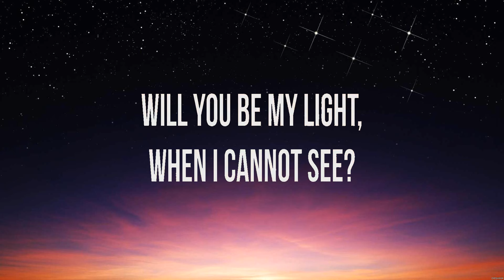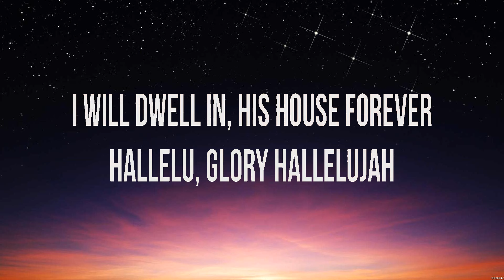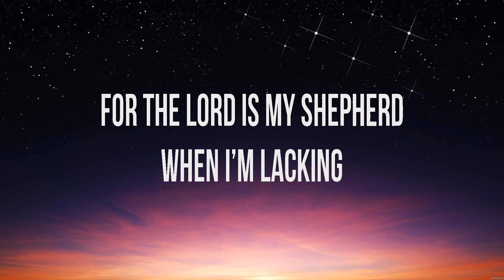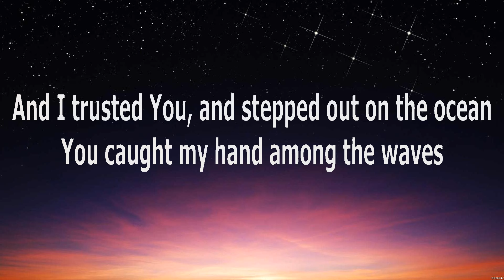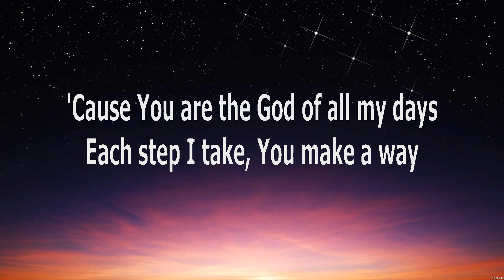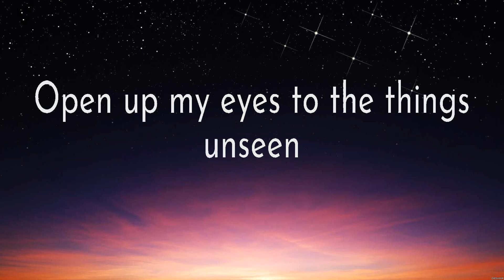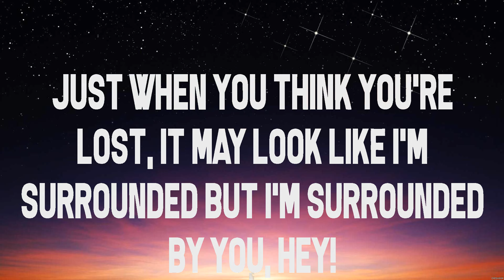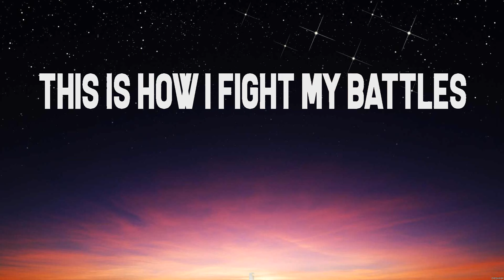Shall Not Want Lyrics - Elevation Worship (Lyrics) - God of All My Days, Hosanna, Surrounded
1. Shall Not Want Lyrics - Elevation Worship
2. God of All My Days - Casting Crowns
3. Hosanna - Hillsong Worship
4. Surrounded - Michael W. Smith

Shall Not Want Lyrics,God of All My Days,Hosanna,Surrounded,Elevation Worship,Casting Crowns,Hillsong Worship,Michael W. Smith